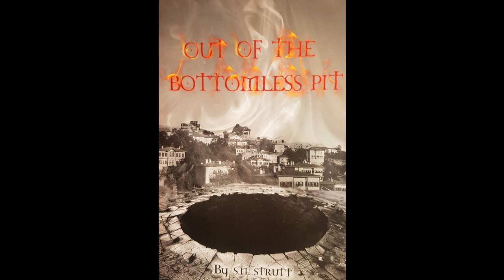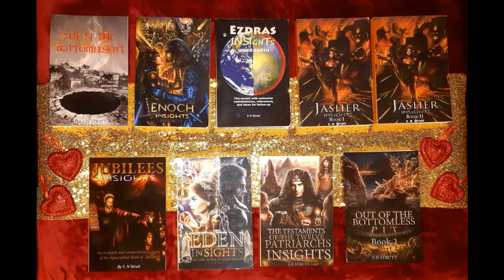'OUT OF THE BOTTOMLESS PIT BOOK 2': CHIMERAS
'INSIGHTS' AUDIO/VISUAL NO 70 FROM MY NEW BOOK 'OUT OF THE BOTTOMLESS PIT 2' CHAPTER 46: CHIMERAS. WHAT WAS THE ORIGIN OF THE MYTHOLOGY OF CHIMERAS AND GIANTS AND MONSTERS? WERE THEY JUST FANTASY OR WAS THERE ACTUAL REALITY TO THEM? AND IF SO, WHAT HAPPENED TO THEM? WHERE DID THEY DISAPPEAR TO? IF MYTHOLOGICAL CREATURES STILL EXIST WHERE CAN THEY BE FOUND OR SEEN?

MY LATEST BOOK 'OUT OF THE BOTTOMLESS PIT II  - WHICH CAME OUT ON THE 14TH DECEMBER 2022 IS ABOUT THE PARANORMAL AND SUPERNATURAL. SOME OF THESE AUDIOS TALK ABOUT THINGS THAT HAVE HAPPENED TO ME AND MY FAMILY PERSONALLY AS WELL AS MANY TESTIMONIES FROM OTHERS DURING THE PAST  50 YEARS.

HERE IS A LIST OF ALL OF MY 9 BOOKS AND LINKS AT AMAZON: (NB. YOU CAN ALSO BUY THE BOOKS DIRECTLY FROM ME IN THE UK FOR ONLY £15/BOOK + POSTAGE.

1) ENOCH INSIGHTS
2) EZDRAS INSIGHTS
3) JASHER INSIGHTS BOOK 1
4) JASHER BOOK 2
5) JUBILEES INSIGHTS
6) EDEN INSIGHTS
7) TESTAMENTS OF THE TWELVE PATRIARCHS INSIGHTS

MY TWO OTHER BOOKS ABOUT THE PARANORMAL AND THE SUPERNATURAL:

8) OUT OF THE BOTTOMLESS PIT BOOK 1
9) OUT OFTHE BOTTOMLESS PIT BOOK II - RELEASED CHRISTMAS 14/12/2022)